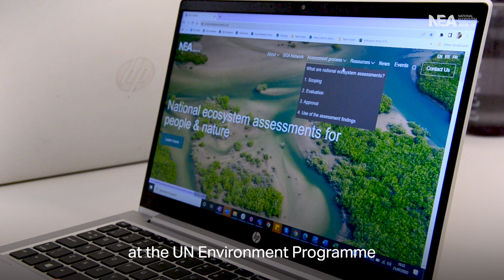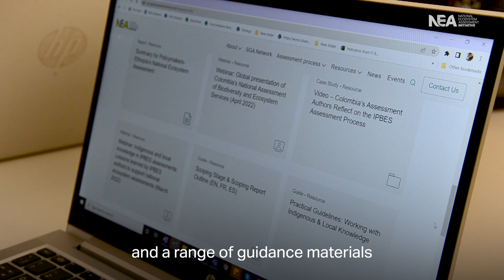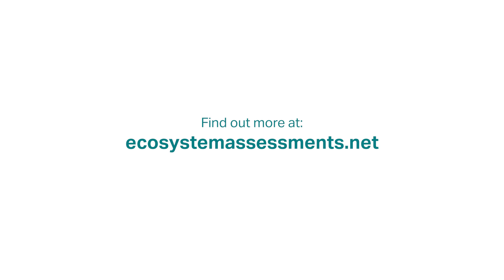National Ecosystem Assessments for people & nature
UNEP-WCMC's National Ecosystem Assessment (NEA) Initiative works with countries around the world to provide them with up-to-date syntheses of knowledge on biodiversity and ecosystem services.

The NEA Initiative is part of a consortium with the United Nations Development Programme (UNDP) and the United Nations Educational, Scientific and Cultural Organisation (UNESCO) under the Biodiversity and Ecosystem Services Network (BES-Net). Find out more about the NEA Initiative in this video.